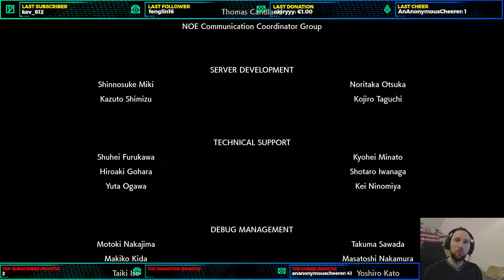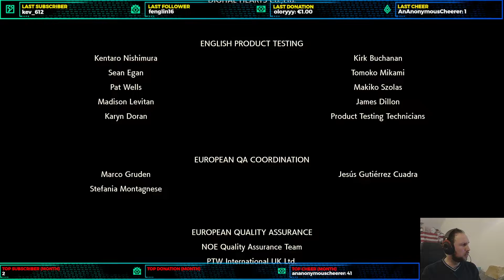Pokemon Legenden Arceus Part 18 - Kampf gegen Palgia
Hallo und herzlich willkommen auf meinem Video, schön das du hier her gefunden hast. Hier findest du einige Spiele die ich inzwischen Let's Played habe. Ich wünsch euch viel Spaß beim schauen dieses Videos und hoffe ihr hattet Spaß damit.

Information zu diesem Spiel: Pokémon-Legenden: Arceus spielt in der Hisui-Region, einem fiktiven mittelalterlichen Vorläufer der Sinnoh-Region, in der die Handlung der Vorgängerspiele Pokémon Diamant und Perl (2006/2007) und Pokémon Strahlender Diamant und Leuchtende Perle (2021) stattfindet. Die Handlung spielt eine lange Zeit vor der Handlung dieser Spiele.

In Pokémon-Legenden: Arceus steuert der Spieler einen jungen Protagonisten, der in ein neu gegründetes Dorf (Jubeldorf) in Hisui gezogen ist. Dort trifft er den Pokémon-Professor des Dorfes, von dem er sein erstes Pokémon erhält. Der Professor entsendet den Protagonisten in die Wildnis der Hisui-Region, um Pokémon zu fangen und den ersten Pokédex der Region, ein Lexikon über die verschiedenen dort lebenden Pokémon-Arten, zu erstellen. Das mysteriöse Pokémon Arceus, Gottheit und Schöpfer der Sinnoh-Region, spielt eine zentrale Rolle in der Handlung dieses Spiels.